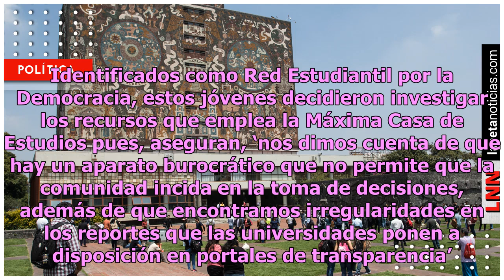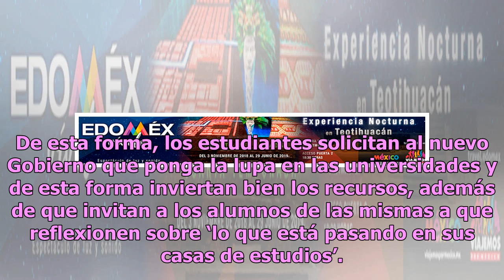Destapan compras irregulares en la UNAM; se quema miles ¡en cafeteras y relojes!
Un grupo de estudiantes la Universidad Nacional Autónoma de México (UNAM) reveló algunos gastos excesivos que realiza la institución. Identificados como Red Estudiantil por la Democracia, estos jóvenes decidieron investigar los recursos que emplea la Máxima Casa de Estudios pues, aseguran, ‘nos dimo...